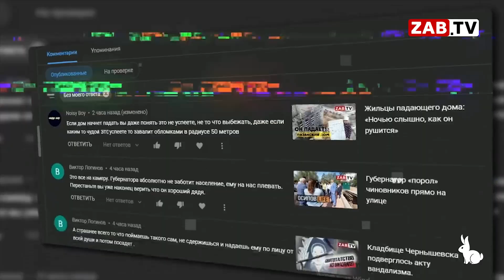У нас есть победитель!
Сегодня пятница, а это значит, продолжаем нашу добрую традицию - подводим итоги розыгрыша на самого активного комментатора.